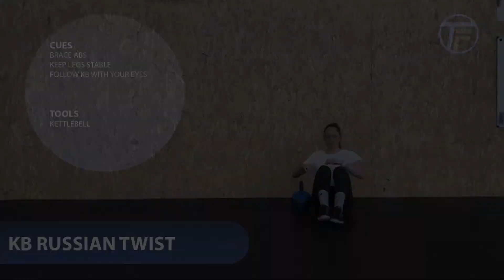Kettlebell Russian Twist